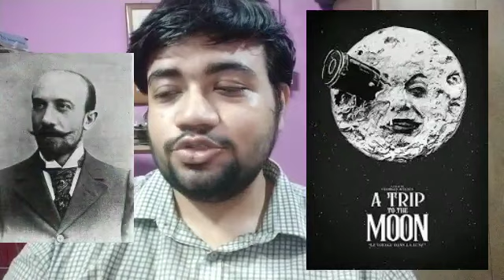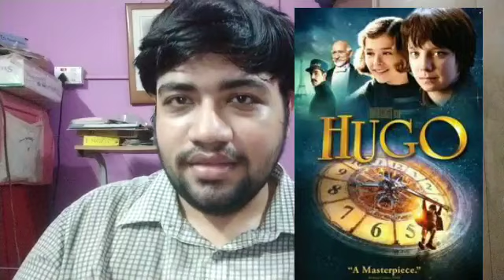BAAP OF ALL SCIENCE FICTION